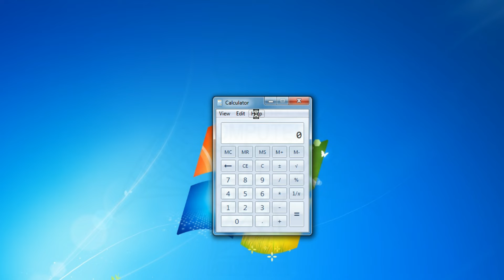Windows Trick Shake Shake to Minimize | Lunar Computer College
This video is about minimizing all other windows or open programs except the one you are working on.
The secret of "Shake Shake".